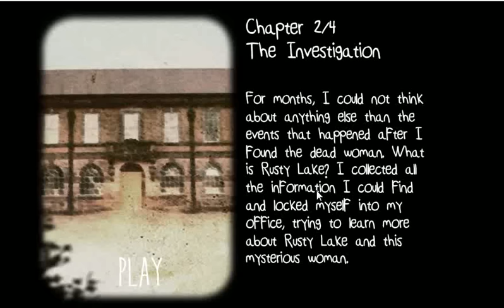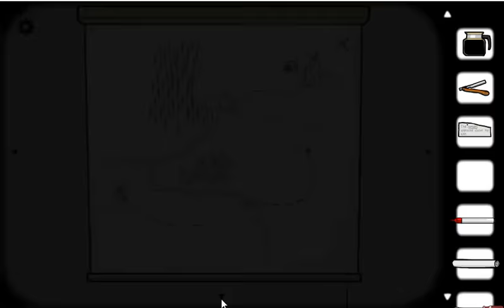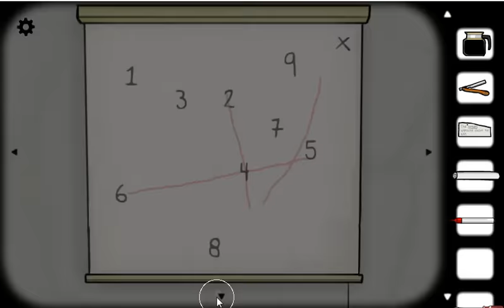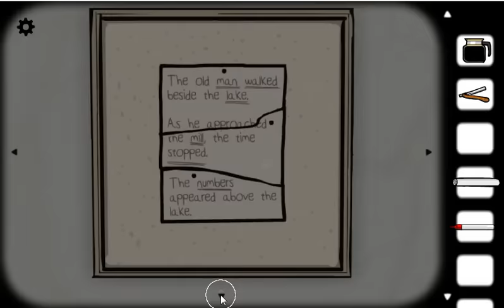[Rusty Lake] Cube Escape: Case 23 Chapter 2 Walkthrough